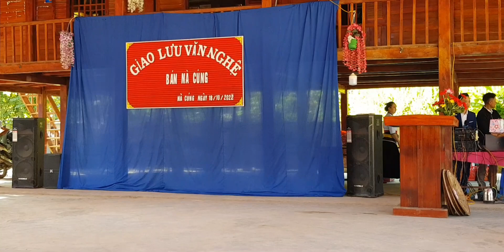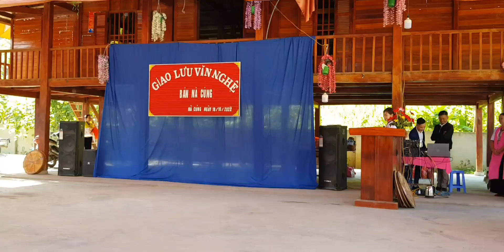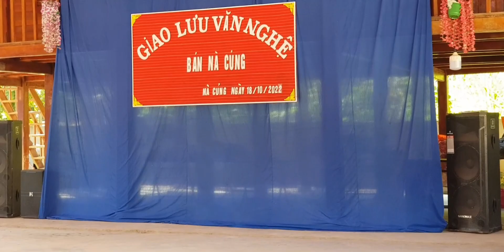TRAO QUÀ LƯU NIỆM CHO CÁC ĐỘI MÚA TẠI THÔN NÀ CỦNG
Đến tham gia giao lưu văn nghệ. các đội văn nghệ cũng có những món quà độc đáo và ý nghĩa trao tặng cho nhau. đặc biệt là cây đàn tính của đội văn nghệ xã Bản Lang rất tuyệt vời!

fanpage: Next Lai Châu
fb cá nhân: Hoàng Lâm (Next Lai Châu)

- © Bản quyền video thuộc Next Lai Châu
- Nghiêm cấm sao chép, reup dưới mọi hình thức khi chưa được cho phép.

 Đăng kí để không bỏ lỡ những video mới và thú vị về Lai Châu nhé!

- Fanpage facebook: Next Lai Châu